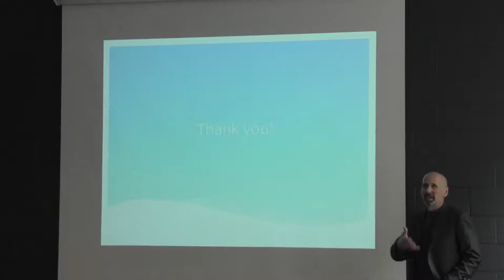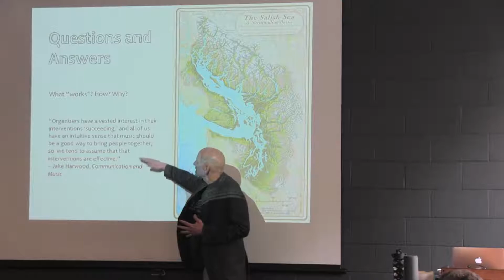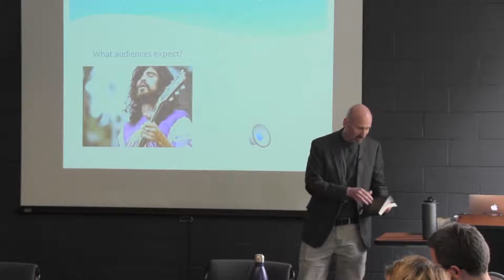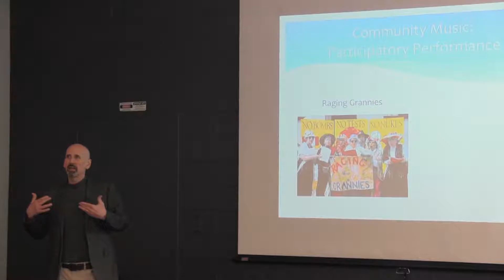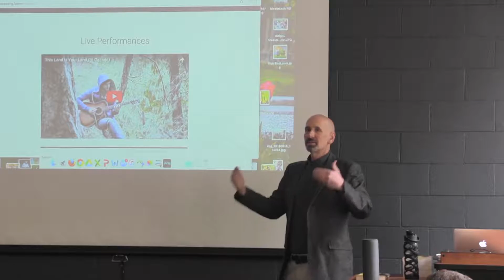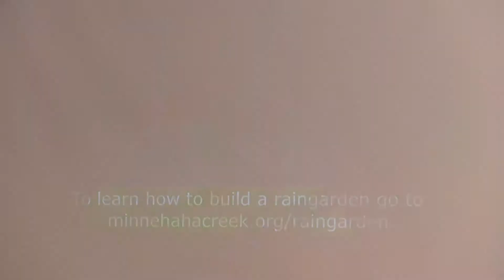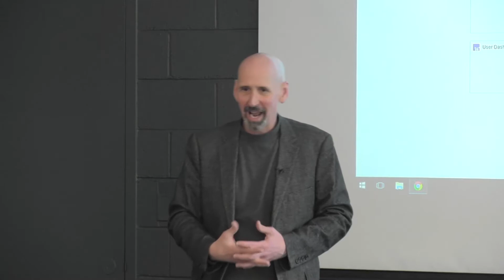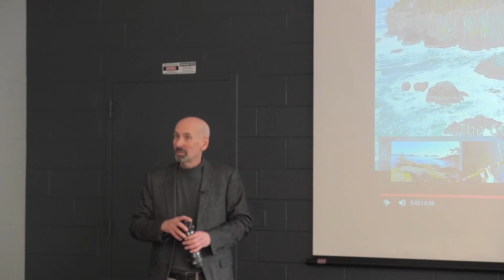Colloquium: Mark Pedelty 4/19/17